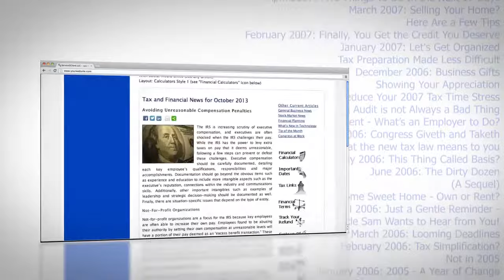Dynamic Website Content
Dynamic Content - You Never Get a Second Chance to Make a First Impression

When people come to your Website, you have virtually seconds to hook them in. CPA Website Content can keep them there longer. That’s what website content and online calculators do for you – it grabs customers and keep them coming back for more.

Accountant website content, financial articles, CPA website tools, accountant website tools, blog content, SEO content